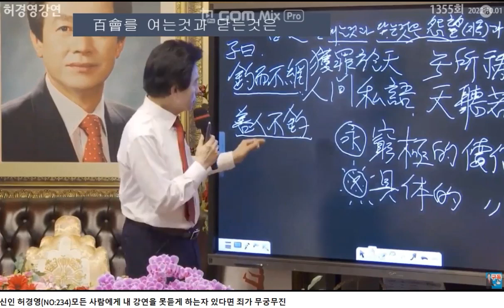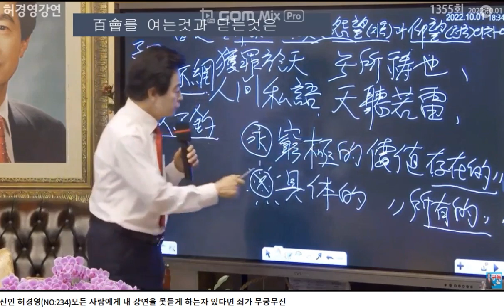@내(허경영 神人님)강연을 못듣게 하는자 죄가 무궁무진